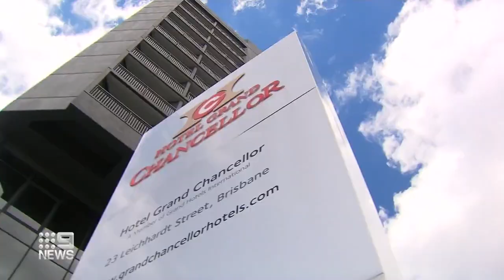Coronavirus: Restrictions roll back across Greater Brisbane | 9 News Australia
Mandatory masks and restrictions have been rolled back across Greater Brisbane, but Queenslanders have been warned it doesn’t mean they can’t be locked down again.